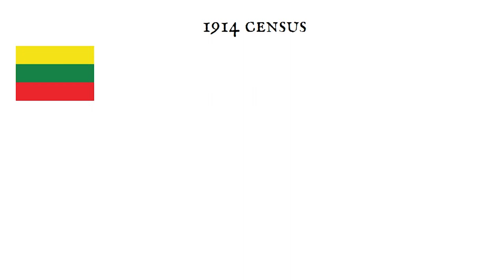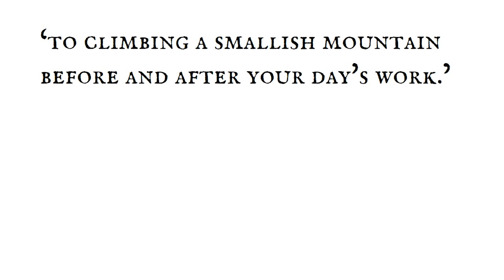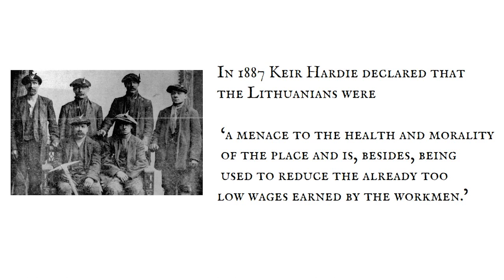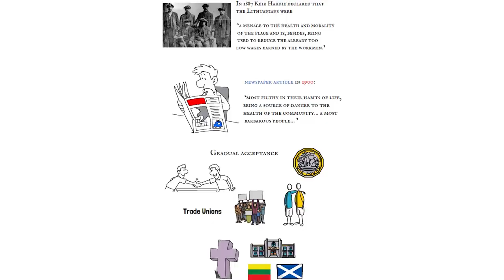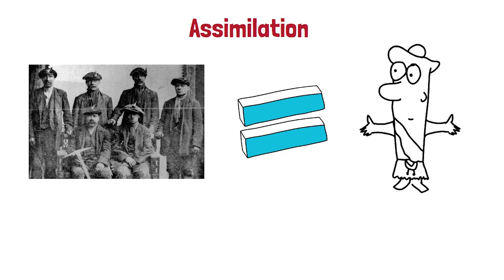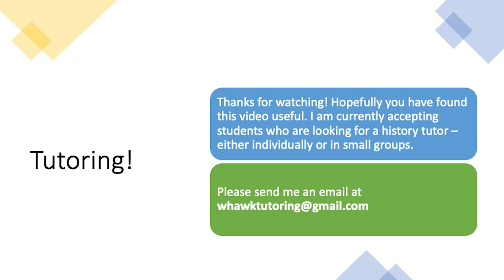What happened to the 8,000 Lithuanians in Scotland?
Hello, my name is Will and I am an online history tutor.

I hope you enjoy this video - please let me know if there are any other topics you would like me to cover!

‘the sea is calling’ Musictown

Song: Alex GL - Morning Coffee

ARTICLES:

SCOTTISH LITHUANIANS AND THE RUSSIAN REVOLUTION
James D. White
Journal of Baltic Studies, Vol. 6, No. 1 (Spring 1975), pp. 1-8 (8 pages)

Thomas Devine, THE SCOTTISH NATION

The photograph captures a group of Lithuanian miners wearing their work clothes.

It comes from a collection at SCRAN (Scottish Cultural Resources Access Network), which includes photographs of Lithuanian miners, businesses, newspapers, and social events.’

Lithuanian Flag

Lithuanian Coal Miners

George Orwell

Mining

Two thrusters and a trapper in a UK (English/Welsh) coal mine about 1853